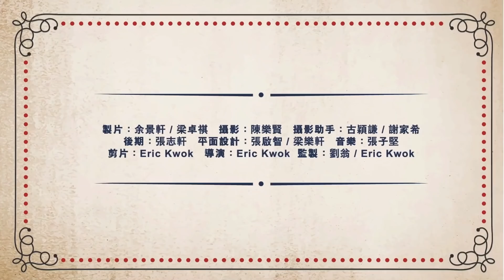圓桌德州撲克 第8集 PART 2 今集嘉賓： KB & 小青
圓桌德州撲克遊戲，並沒有賭博成份。這是個淘汰賽，輸光積分的朋友需接受懲罰。懲罰是要吃奇怪的食物！勝利者只有一個！唯有勝出遊戲才不需要吃。希望我們一邊傾談一邊玩的這個遊戲能帶給大家一些歡樂。

Round Table Poker, featuring Eric Kwok, Wilfred Lau, Vincent Kok and their friends as weekly guests.

This is only a game, not gambling.  No money is involved.  It’s a tournament where losers must eat their most hated food.  Only the winner does not have to eat.

Hope we can make u laugh while we talk nonsense and play poker.